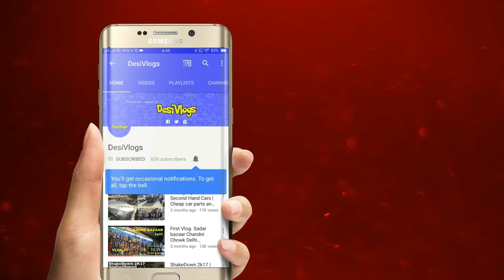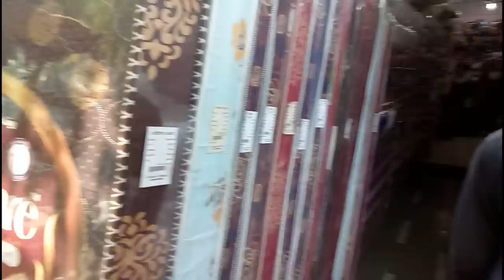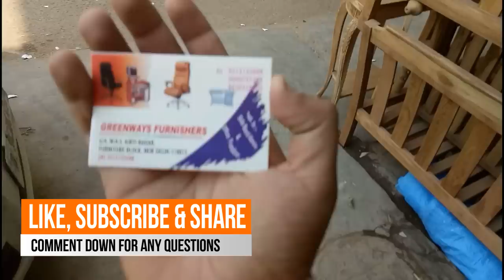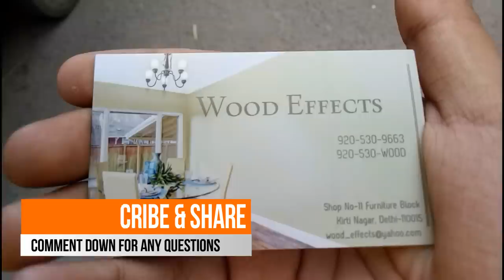Best furniture market in Delhi exploring (bean bags, Sofa, Bed, office furniture) at cheap rates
Hello friends in this video I'm going to Kirti Nagar. which is Wholesale furniture market in Delhi. Here you can get ready made sofas, beds, mattress etc at very cheap rates and also you can get custom made.

Address :- Furniture Block, Satguru Ram Singh Marg, Kirti Nagar, New Delhi, Delhi 110015

Music Credits

Artists: Rakshit Kesar

Remember to always drive carefully, wear a seat belt.